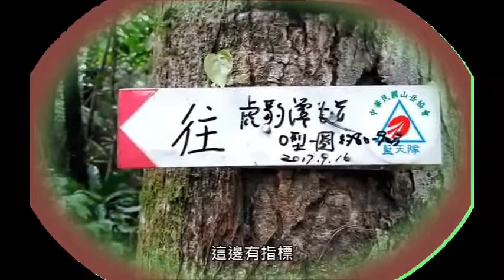[なつかしい]松山 社大 雙溪虎豹潭辭職嶺 大溪漁港 連長延壽 2021 09 20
虎豹潭古道位於台北縣雙溪鄉大平地區，是昔日聯絡雙溪大平與宜蘭內大溪之間的一條越嶺古道。去年以來，山界前輩們在虎豹潭北勢溪上游的山區，陸續整理出幾條古道路線。除了虎豹潭古道之外，其它例如樓仔厝古道、紅壇古道、大平山腰古道、三方向古道、芊蓁坑古道等， 在這片山區形成錯縱的古道聯絡網，可隨各人興趣或時間，走出不同的古道環狀組合路線。明治甲辰年為明治37年（1904年），證實了這是一條具有百年歷史的古道， 而1904年出版的《台灣堡圖》，沿著虎豹潭往上游的北勢溪岸，確實清楚標示著這麼一條橫向往東的山區小路。土地公廟附近的溪谷，是一理想的休憩處。環境清幽，溪水清澈，流水潺潺，小魚悠游其中。